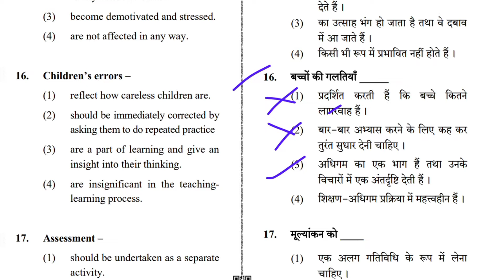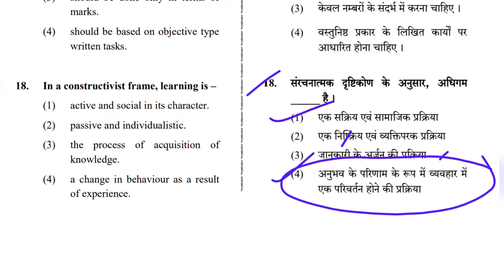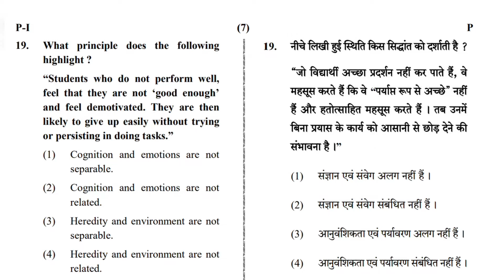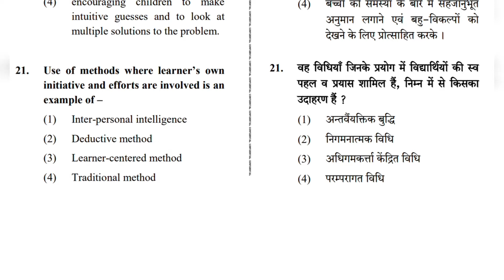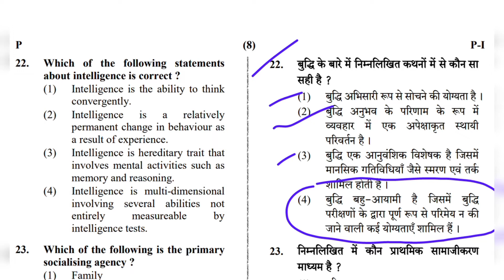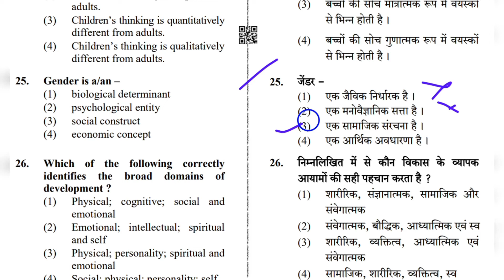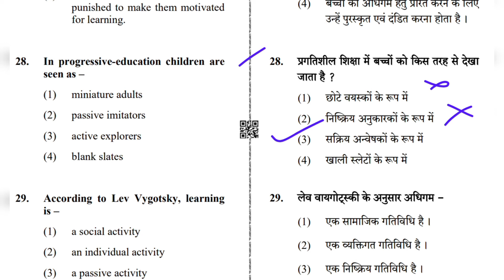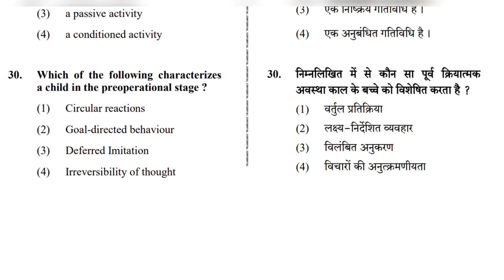CDP Important Questions Class-19/बार बार पूछे जाने वाले प्रश्न/cdp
CTET CTET Preparation
 CTET Hindi
CTET EVs
CTET math
 CTET English
CTET sst
CTET science